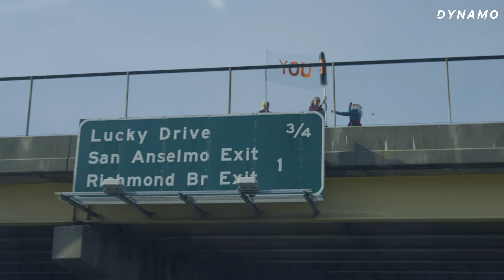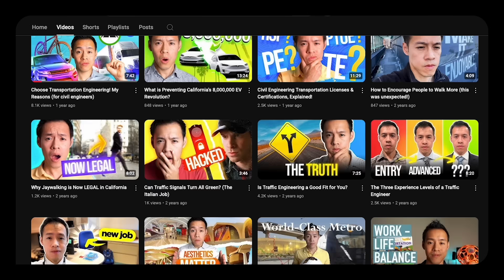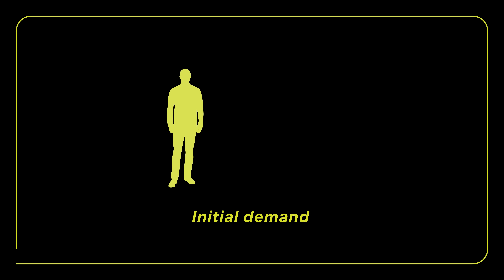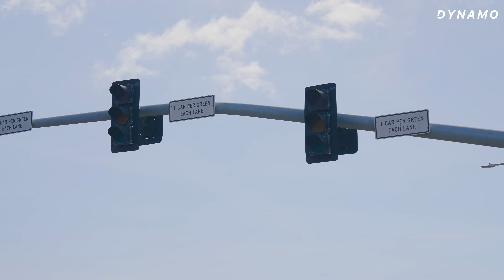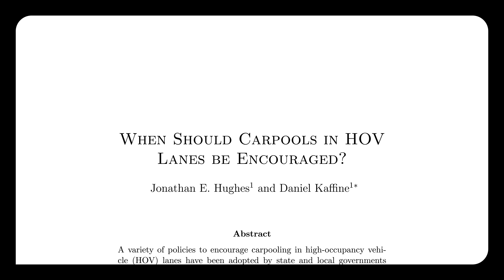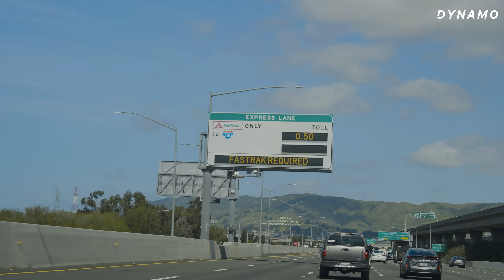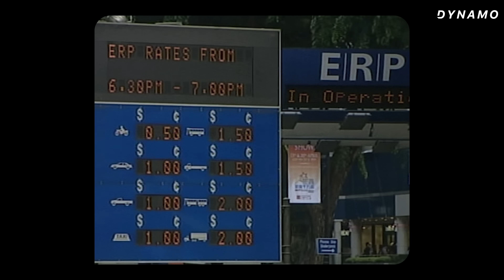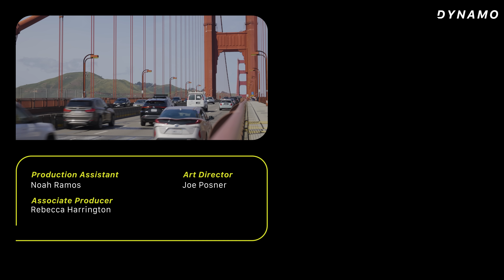Every City Is Making This Same Traffic Mistake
Cities across the US have tried everything — from wider highways and HOV lanes, to ramp meters, toll roads, and zipper trucks. Yet traffic keeps coming back, sometimes worse than before. To find out why, Dynamo Producer Anna Yeo traveled across the country, talked to transportation engineers, and sat in plenty of rush hour traffic herself. Join us as we uncover what's really causing congestion — and why solving rush hour isn't as simple as adding another lane.